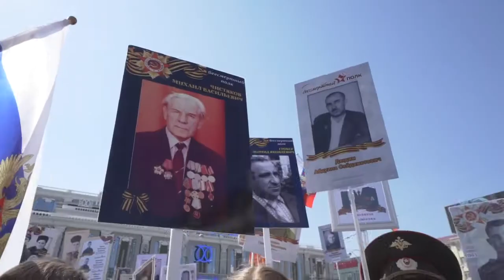Злата Булатова / "Я хочу, чтобы не было больше войны!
Записано на студии OCTOPUS (г. Екатеринбург) апрель 2018

Звук - Сергей Гилёв
Видео - Александр Булатов